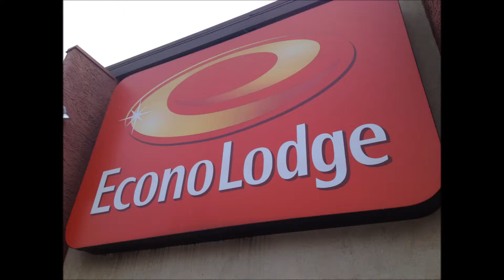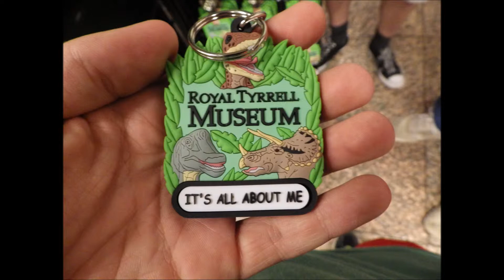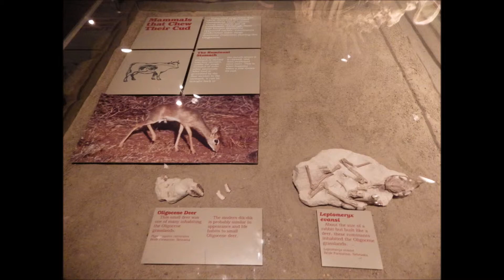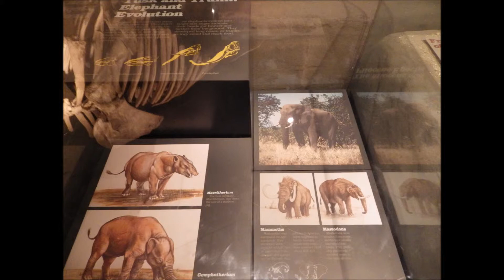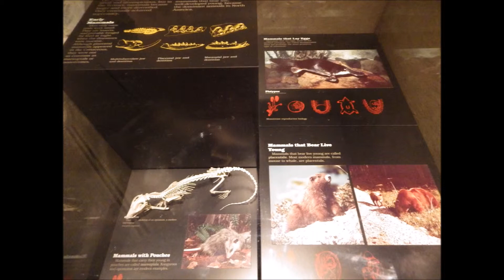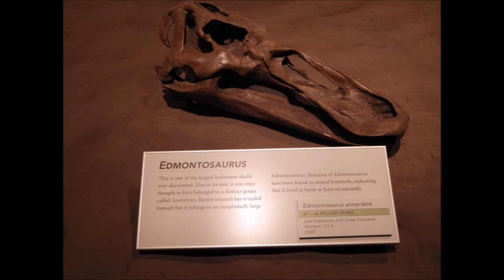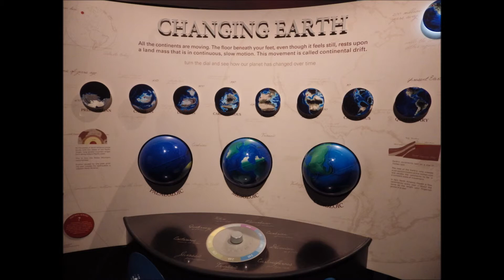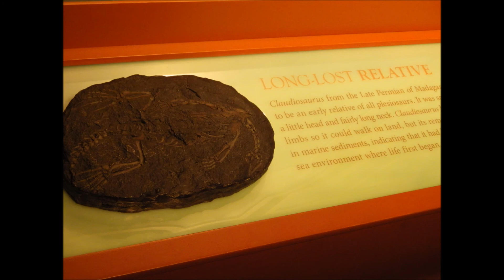Day 4 - Leaving Edmonton To... *In The Muesum*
Day 4 - Leaving Edmonton To... *In The Museum*

We were leaving Edmonton unfortunately but, we went to the museum an saw some animals. They were cool!